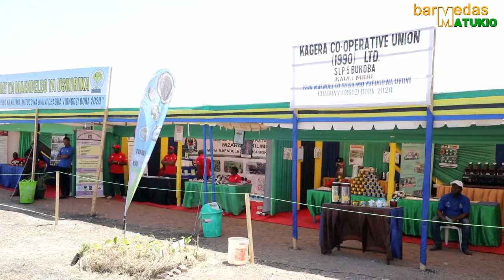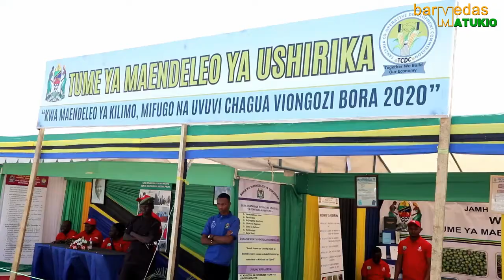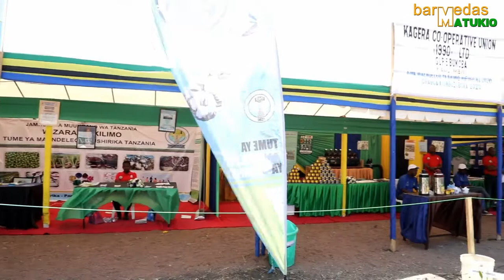Waziri Kairuki aimulika Dhana ya Ushirika na umuhimu wake Maonesho ya Nanenane Simiyu1